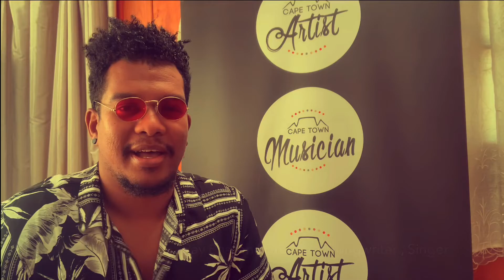In The Stone | Earth Wind & Fire